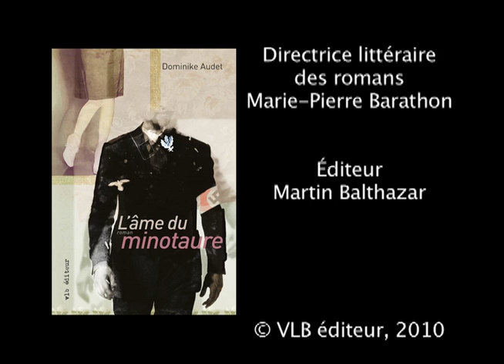«L'âme du minotaure», un roman qui a nécessité beaucoup de recherches!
Dominike Audet s'est rendue à Berlin et à Prague pour faire ses recherches pour «L'âme du minotaure». Elle a même appris l'allemand et le tchèque!